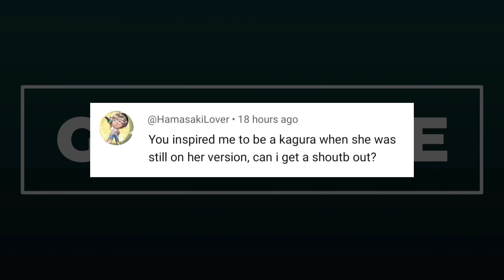CDR Build is Back!! 3x MANIAC with No Death